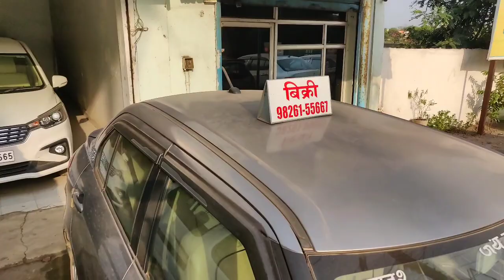कार खरीदें💥|| ERTIGA, BOLERO PLUS, BALENO,SWIFT || Raigarh Car Market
कार मार्केट छत्तीसगढ़ || बोलेरो, स्कॉर्पियो,अर्टिगा, इक्को,पिकअप का फूल स्टॉक || Used Car Market(CG)

👉क्या आप रील्स देखना पसंद करेंगे यदि हां तो✅
आप हमे instagram पर follow भी कर सकते हैं।

👉फेसबुक पर भी हम आपके लिए वीडियो लाते हैं देखिए -

हमारा न्यू चैनल एक बार देखिए प्लीज।
Our vlog channels(हमारे अन्य चैनल्स)

2) V TRIP(for travel and trip)

    About Auto deal:

👉  फारूकी ऑटो डील  रायगढ़ ( छ.ग.)
ADD: जिंदल रोड रायगढ़ छत्तीसगढ़

{अपने शॉप या बिजनेस का वीडियो बनवाने के लिए हमें CONTACT करें:-

ऑटोडील या एजेंसी से संबंधित गाड़ियों का वीडियो
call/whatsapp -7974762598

HEMANT CHANDRA & PARMESH CHANDRA

Phone:{मोबाइल नम्बर}

         (कॉल & व्हाट्सएप)

डेटिंग पेंटिंग (कार, बाइक)
कार पेंटर रायगढ़(संजू सर)

हमारे whatsapp group में जुड़ने के लिए link पर
क्लिक करें।

About video uploader:
. Hemant Chandra official
parmeshwar Chandra (parmesh vlogs)
add: rajkishore nagar, sarkanda bilaspur

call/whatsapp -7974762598